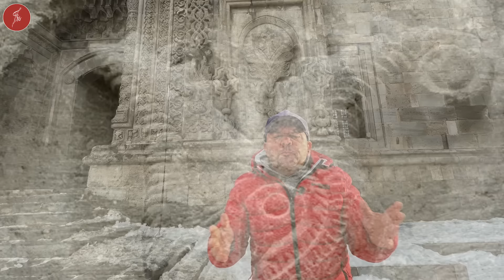YILLARDIR CEVABINI ARAYAN SORU, ÇİFTE MİNARELİ MEDRESEYİ KİM YAPTIRDI ? /Talha Uğurluel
Erzurum Çifte Minareli Medrese'yi Kim Yaptırdı ?